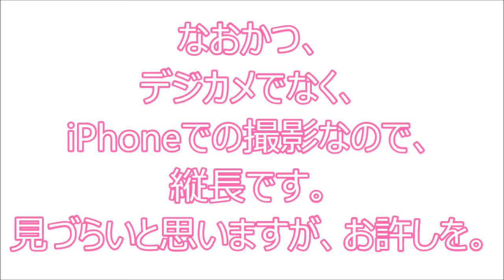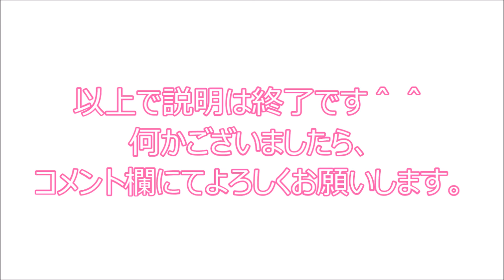琴弾の滝 (ダイブ ジャンプ 登り方 攻略法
FPS実況始めました！興味のある方は是非＾＾

Good_bye_bye
good_noon